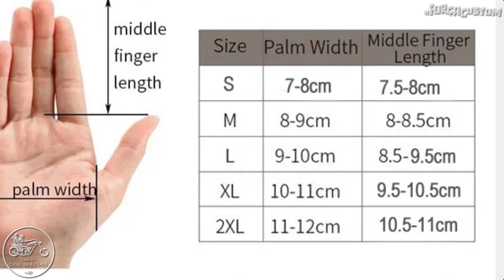LUVA CHINESA DE COURO DE CARNEIRO | SERÁ QUE PRESTA? | PAPO DE ACESSÓRIOS #14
Salve irmandade! Hoje vamos falar um pouco sobre a nova luva da Mércia, uma luva feita de couro de carneiro e importada da China! Será que é boa?